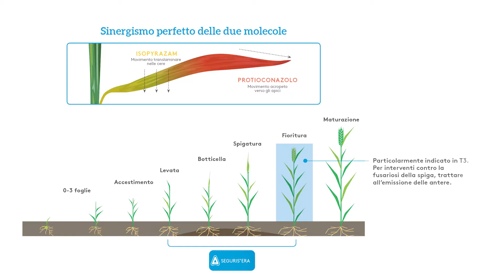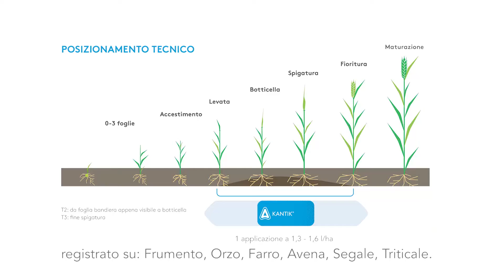ADAMA Italia - Prove in Campo Horta (Parte 2)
In questo video entriamo nel cuore delle prove svolte a Ravenna per Horta.srl per analizzare l'efficacia delle soluzioni ADAMA nei confronti delle malattie fogliari su una parcella a varietà San Carlo di frumento duro. Guarda il video per scoprire i risultati.